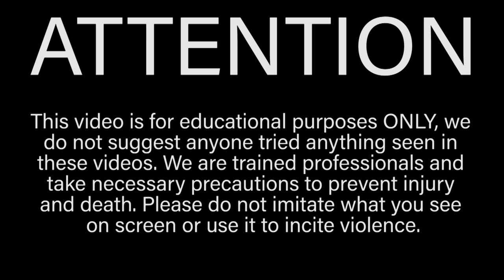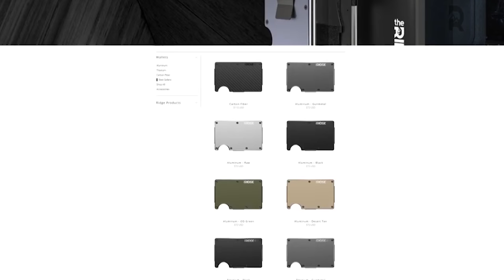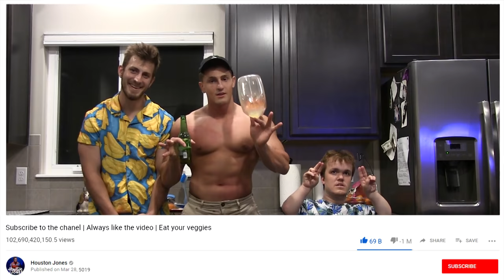I BLEED You WIN - Dwarf VS Man Slapping Competition | Bodybuilder VS Painful Slap Contest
In this episode of Bodybuilder VS I host the first ever Dwarf VS Man slap competition where the rules are simple, I BLEED you WIN! However unlike most painful slap contests where the person getting slapped feels pain, it was the the people doing the slapping that felt the pain this time! Poor competitors Ross Smith and John Ferguson clearly didn't realize how strong my skin is and that slapping me is like slapping pure steel! As always though, DO NOT TRY THIS AT HOME. We are trained professionals and this video is for educational/entertainment purposes only.

Bodybuilder VS is a series where I play the role of a stereotypical cocky bodybuilder and take on funny/crazy challenges or experiments.